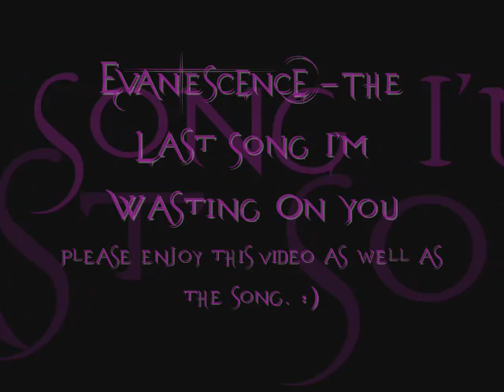Evanescence-The Last Song I'm Wasting On You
I really put myself into this one, so you better like it!!! lol :) Enjoy!!! :)

Evanescence music videos used in order of appearance:
Going Under
Bring Me To Life
Everybody's Fool
My Immortal
Sweet Sacrifice
Call Me When You're Sober
Lithium
Good Enough